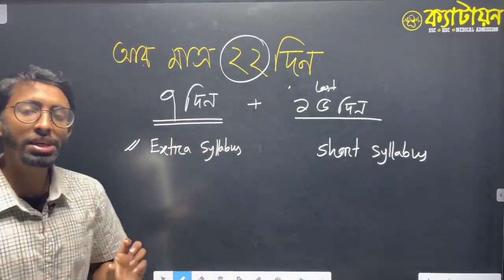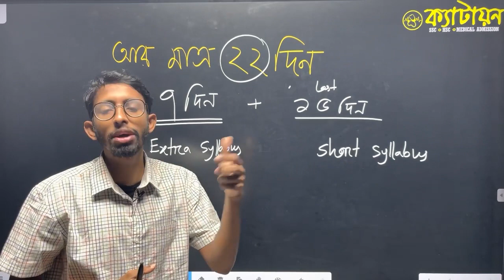HSC-23 & HSC-24 এর জন্য ফুল সিলেবাস কতটা জরুরি।(ভিডিওটাHSC-22 এর জন্য করা হয়েছিলো)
HSC-23 & HSC-24
ক্র‍্যাশ কোর্স কিংবা রিভিশন ব্যাচে গা ভাসিয়ে hsc উতরে গেলেও,প্রত্যেকটা চ্যাপ্টার ডিটেইল না পড়লে এডমিশনে অনেক বড় খেসারত দিতে  হবে।HSC এর প্রিপারেশনের পাশাপাশি ফুল সিলেবাস ডিটেইলি পড়ার সময় এখনি।HSC  এর পর সময় কিভাবে যায় ঠেরও পাওয়া যায় না।

(ভিডিওটা hsc-২২ এর জন্য করা হয়েছিল,কিন্তু এখন ইগ্নোর করতে পারো,যা হওয়ার হয়ে গেছে।)